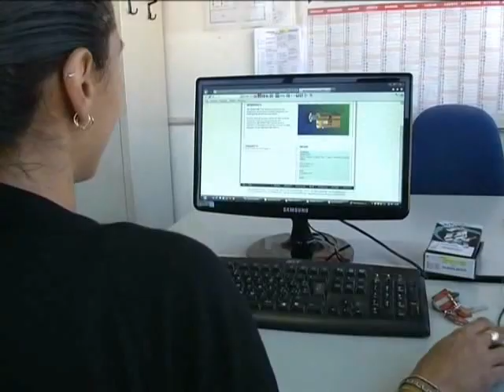Sicurella 30/12/2013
Nel video le parole di Giuseppe Sicurella, match-winner del match Foggia-Chieti